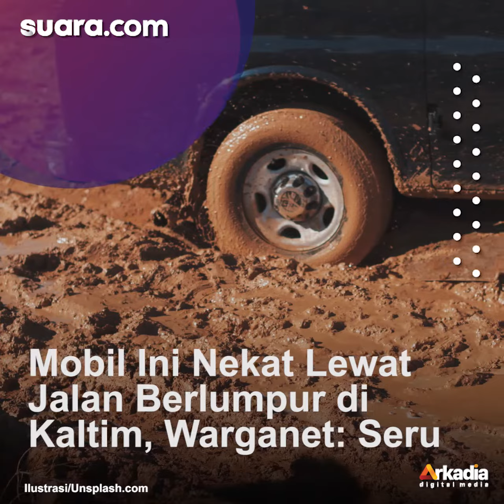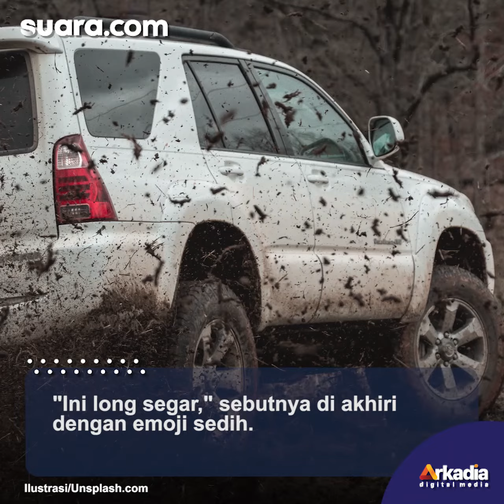Nekad, Mobil Ini Naiki Jalan Tanjakan Berlumpur di Kutim, Warganet: Seru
Permasalahan akses jalan di Kalimantan Timur (Kaltim) memang sering menjadi perhatian publik. Khususnya warga Benua Etam sendiri.

Beberapa jalanan nampak berlumpur. Bahkan disebut tidak layak untuk dilewati pengendara baik itu motor atau mobil.

Salah satunya seperti video berdurasi beberapa detik yang memperlihatkan mobil sedang menaiki jalan tanjakan berlumpur ini. Terlihat, jalan tanjakan itu berlumpur dan licin.

Vo/Video Editor: Anistya Yustika/Gregorius Ayuda